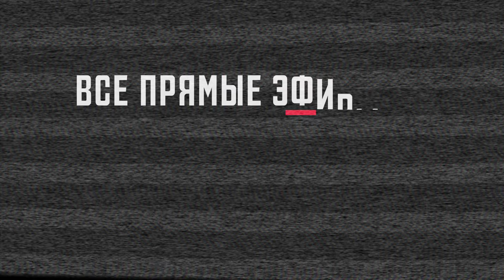Одни топоры [Escape from Tarkov]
Поддержать меня можно по ссылкам ниже:
Карта СберБанка-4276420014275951 (для помощи без комиссии)